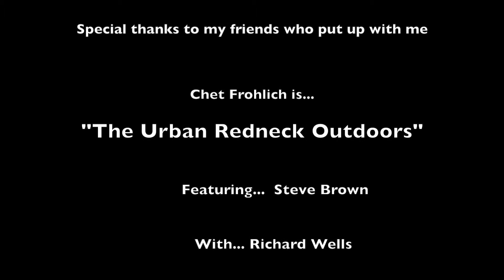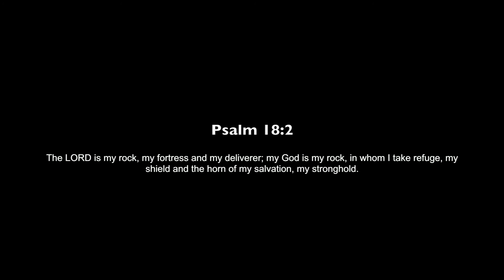Extreme Dove Hunting Yuma 2013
Chet Frohlich "The Urban Redneck Outdoors" hunts dove in Yuma Arizona under some difficult conditions...